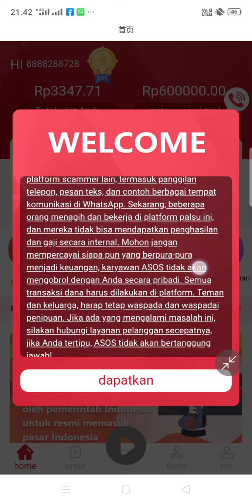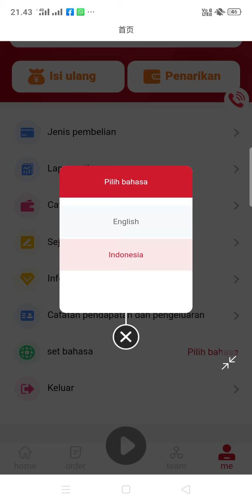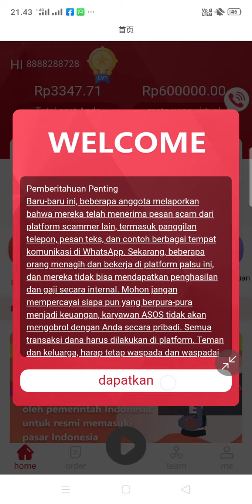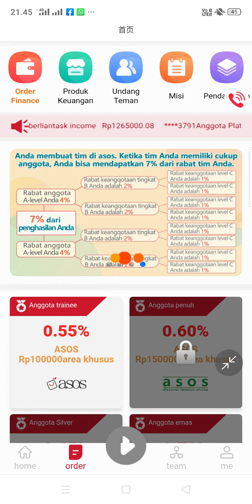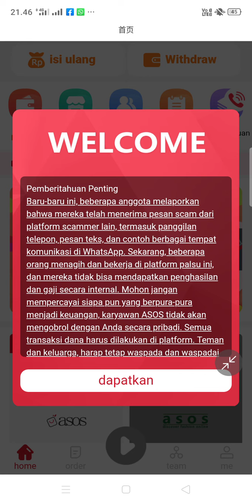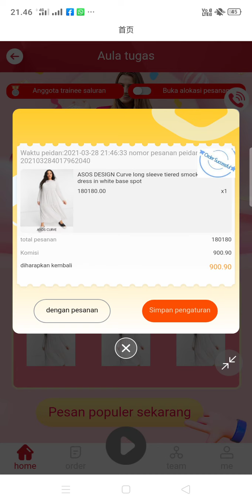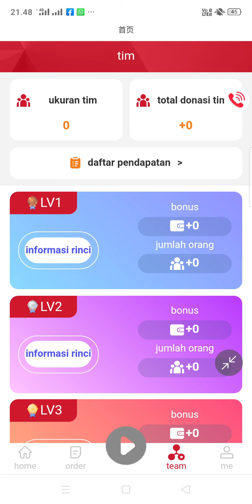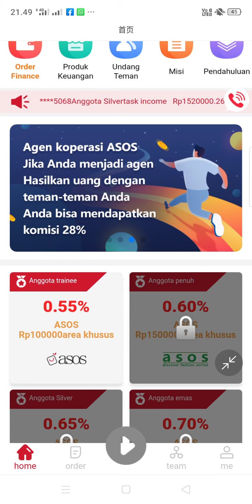APK Penghasil Uang Terbaru..Tanpa Modal 30K Per Hari..🤑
Apk ASOS penghasil uang terbaru Link

 Saya sarankan main tanpa modal dulu